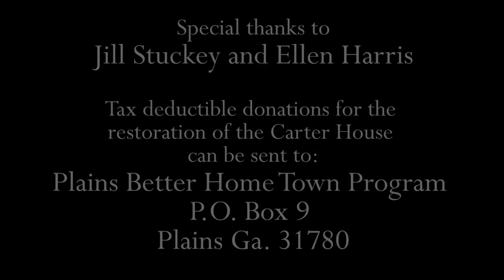Angel Reader Laura Lyn investigates President Jimmy Carter's (first) Haunted House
Join Laura Lyn as she investigates the former home of President Jimmy Carter in Plains, Georgia. Once used to hide escaped slaves as part of the underground railroad, the house was also home to a mentally disabled woman who was forced to live in a small hole in the attic floor.
Discover the history of this haunted landmark!